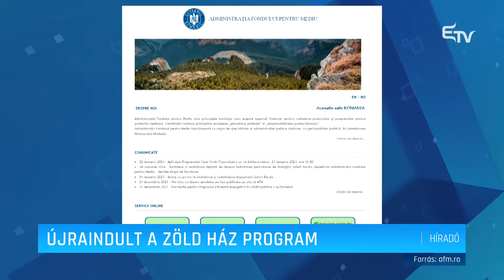Újraindult a Zöld Ház Program – Erdélyi Magyar Televízió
Kedden újraindult a Zöld Ház Program, miután azt egy bírósági határozat miatt szeptemberben felfüggesztették. Most 90 napjuk van azoknak, akik sikeresen pályáztak, de felfüggesztés időpontjáig nem választottak szerelőcéget arra, hogy ezt megtegyék.